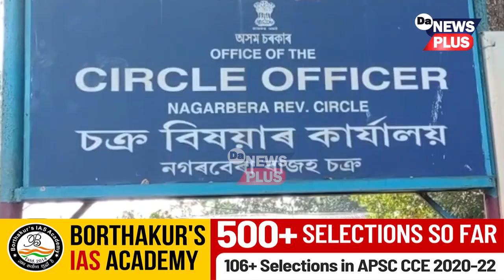কোন মেনেজ হ’ল? কাৰ জেপ গৰম হ’ল?